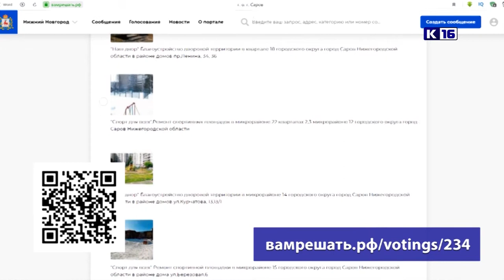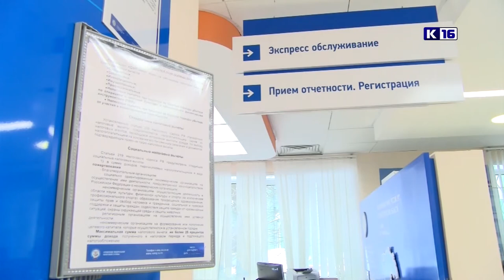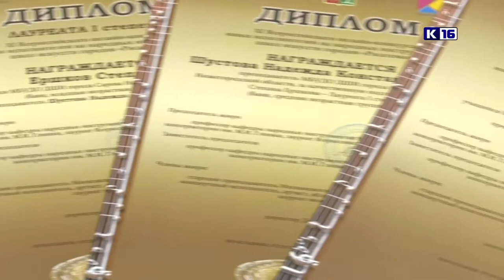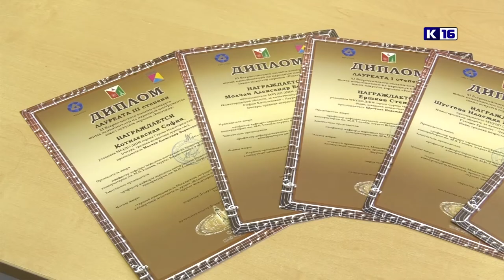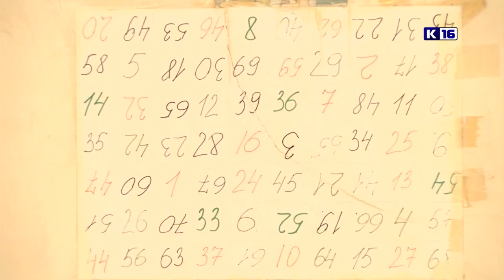Новости Сарова 08.04.2021